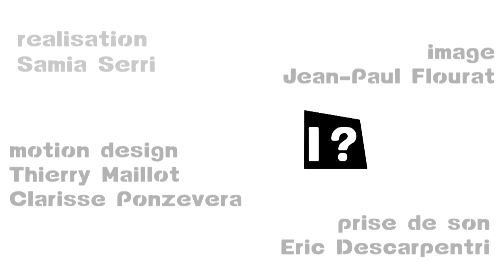Qui suis-je ? Vous avez la parole #4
A very difficult question, mais c’est une vraie question, une très bonne question d’ailleurs. C’est personnel ? Professionnel ? Et vous, comment vous définissez-vous ?